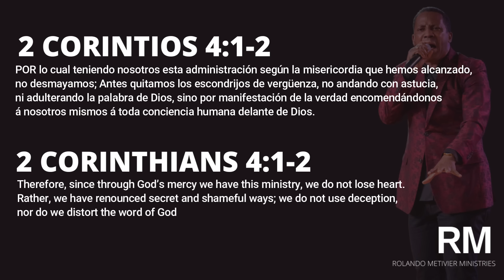LA ADMINISTRACIÓN DE DIOS (DIA 3) - Pastor Rolando Metivier